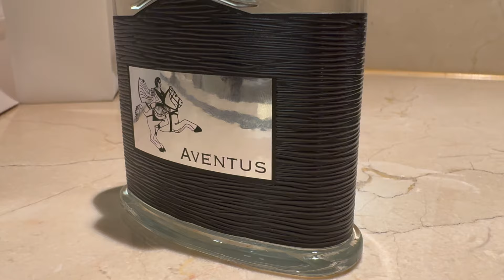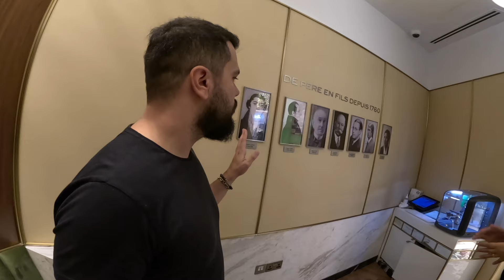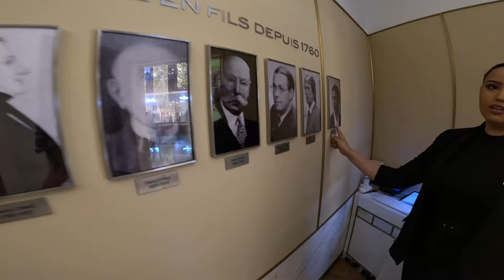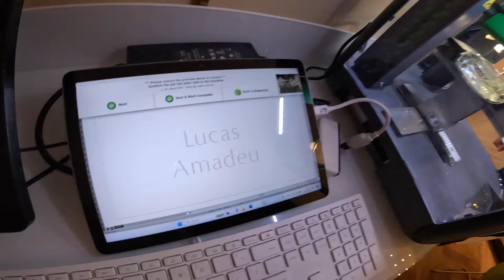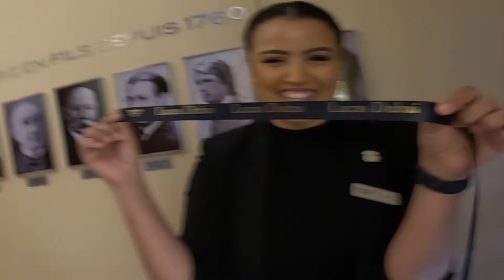CREED AVENTUS, o MELHOR PERFUME do MUNDO, PERSONALIZADO PARA MIM em Duba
O Creed Aventus é um perfume de nicho. Considerado por especialistas um dos melhores do mundo. E, na loja de Dubai, eu tive a oportunidade de comprar o perfume de forma personalizada para mim